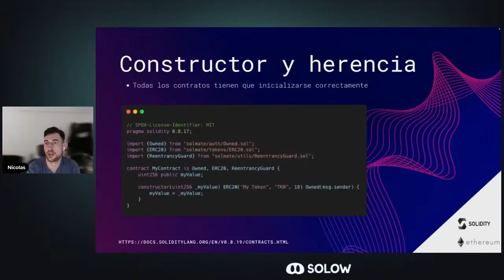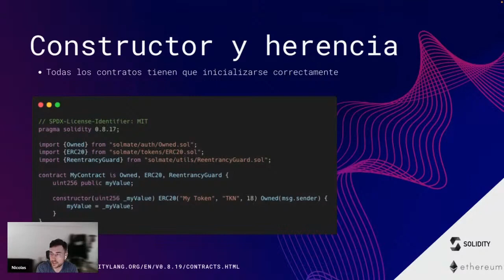Constructor y Herencia en Solidity - Curso Intro a Solidity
Al constructor solo se lo llama una vez al crear una nueva instancia del contrato y tiene una particularidad... No se sube a la blockchain.

Encontrá el video completo en nuestra lista de reproducción "Curso Intro a Solidity"